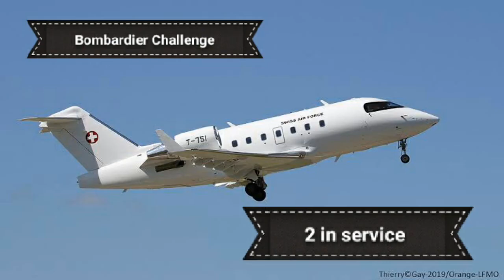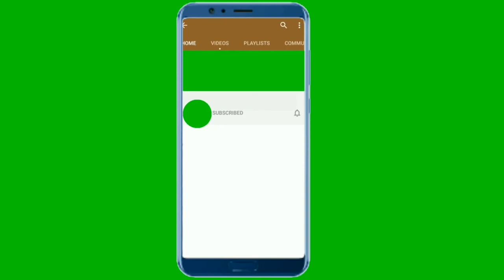Swiss air force 2022|swiss air force documentary/Switzerland air force